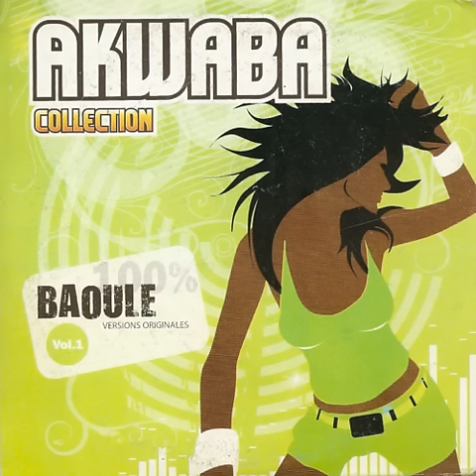N'Guess Bonsens - Sika N'De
🌴 CHECK OUT PAN AFRICAN MUSIC